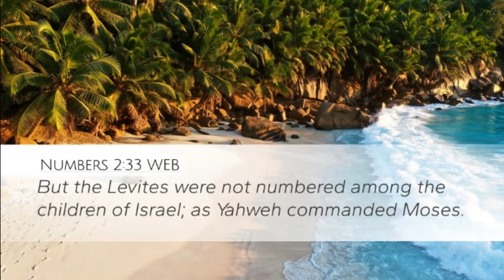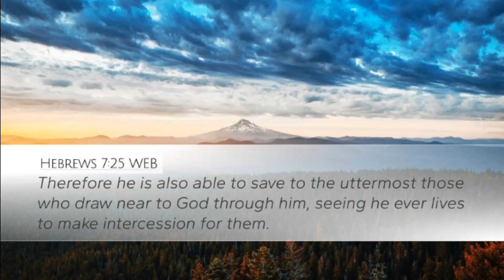April 29, 2023-The Word & Prayer. The Word, "Jesus Prays For Me"